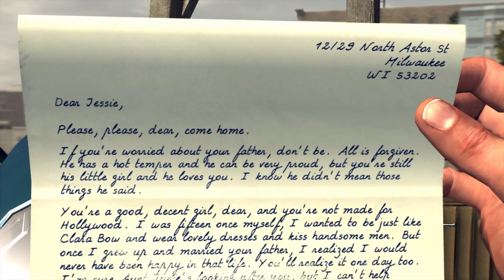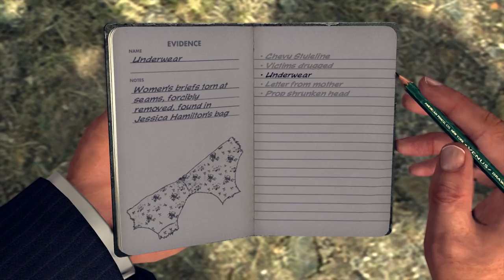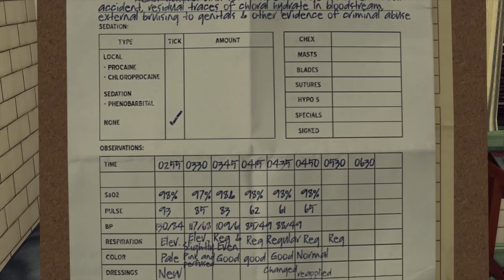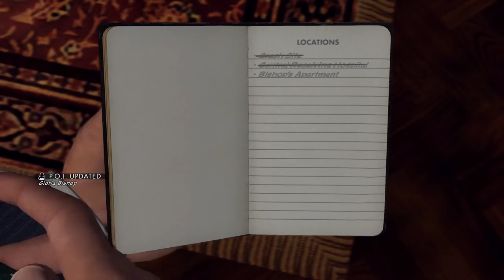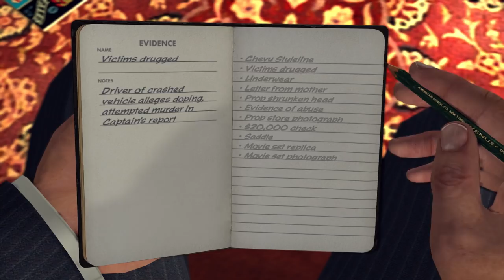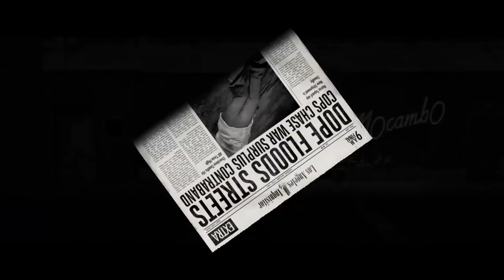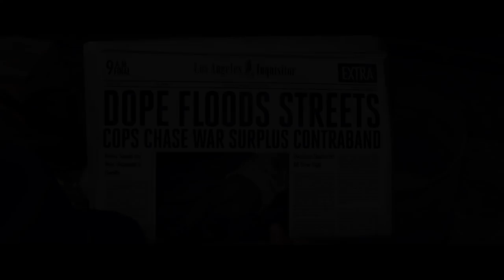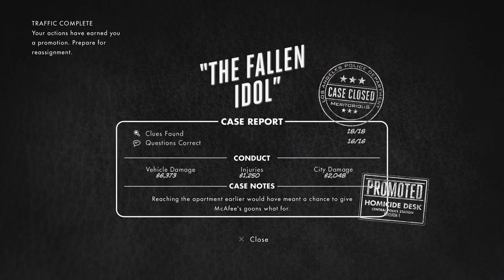SGB Play: L.A. Noire (PS4) - Part 6 | Hitting Close to Home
The final case for the Traffic Desk, and what a doozy. Although, it can only go up from here after this desk.